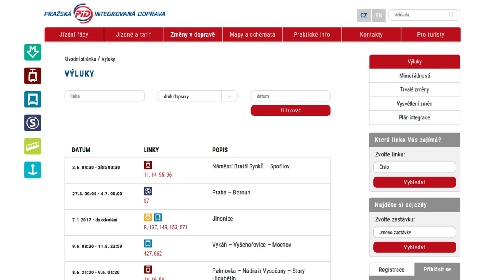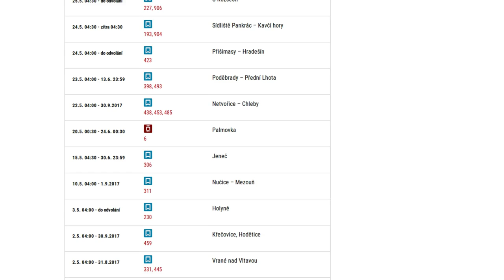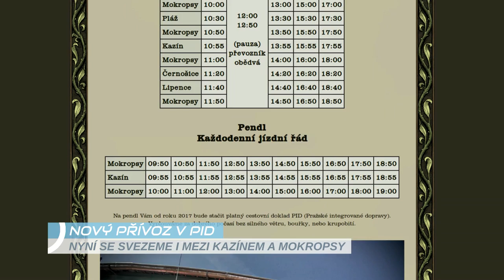METROBUS EXPRES Květen 2017: Regionální dny, nový přívoz a anketa o dopravě na letiště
V pravidelném pořadu Expres zmiňujeme proběhlé regionální dny PID nebo nový přívoz u Kazína.

Naše odznáčky jsou nově k zakoupení v Divadle Kámen – více na

Na METROBUSu vychází také RECENZE, kde představujeme každé druhé úterý jednu ze zastávek v Praze. Další videa vychází nepravidelně.

Kamarádíme se SPVHD - Sdružení přátel veřejné hromadné dopravy. Sledovat nás a další části SPVHD můžeš třeba na Facebooku